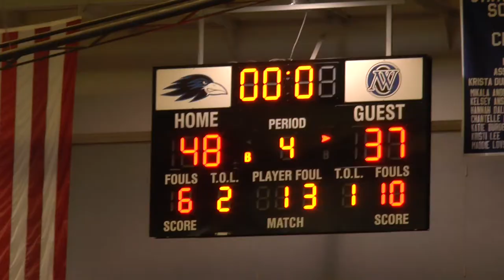Highlights: ONW Boys Sub-State Basketball vs. Blue Valley West | February 28, 2018